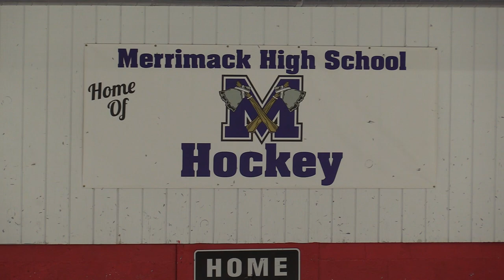Merrimack Ice Hockey vs. Alvirne Milford: March 3, 2021